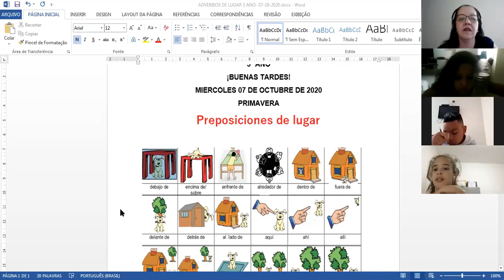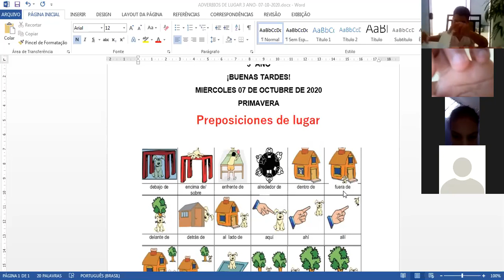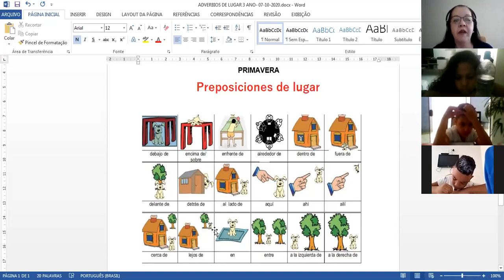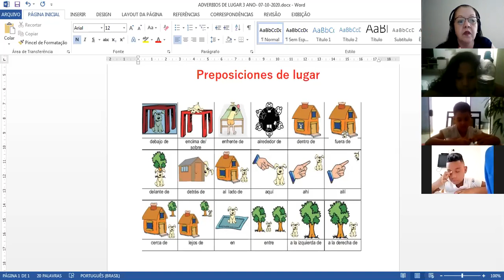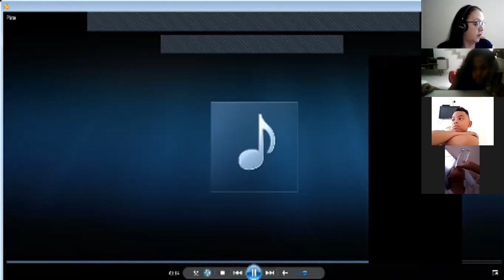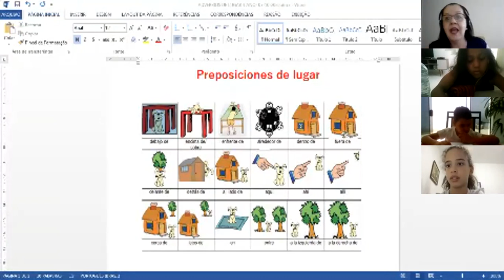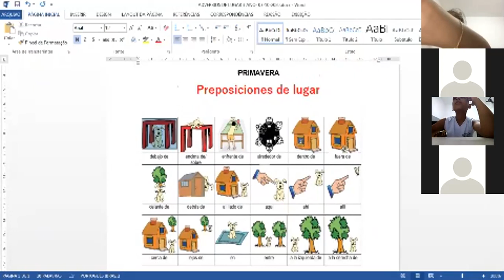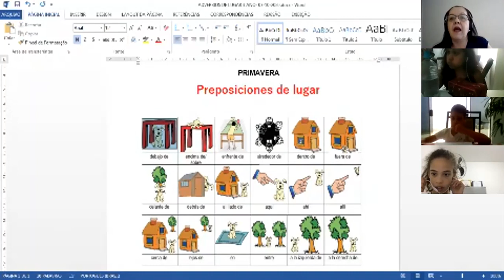DATA 07 - 10 - 2020 - 3º ANO - ESPANHOL - PROFª FILOMENA